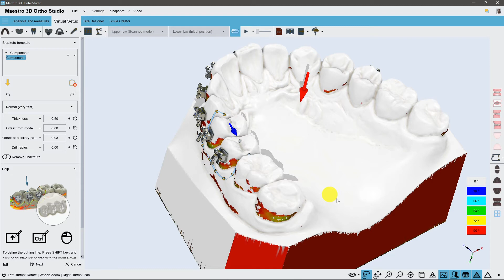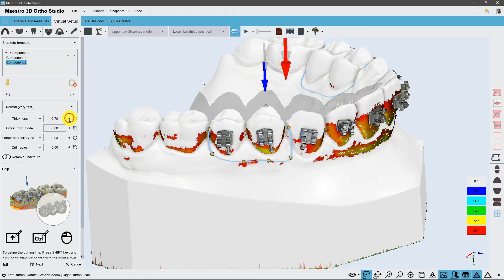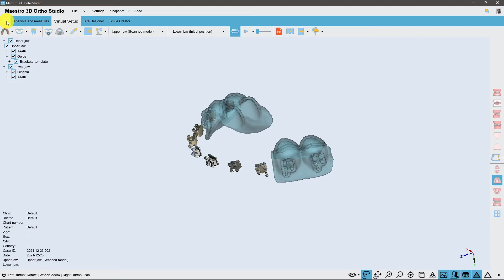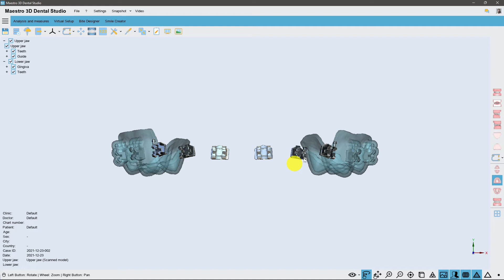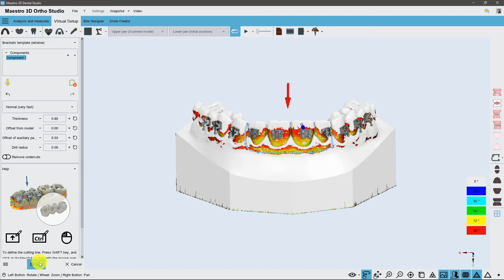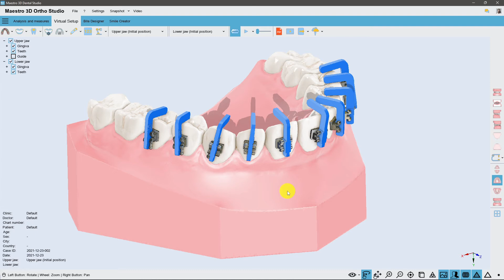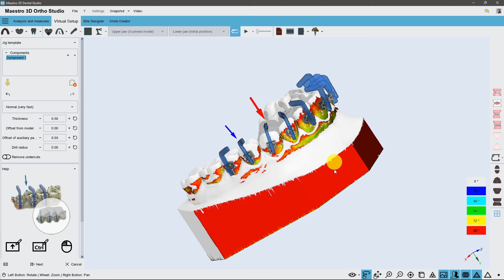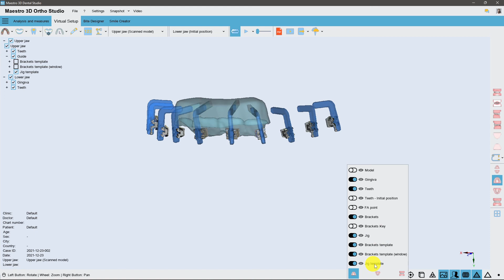Maestro 3D | Dental Studio | Brackets | Mascherine di trasferimento | Standard, finestre, JIG